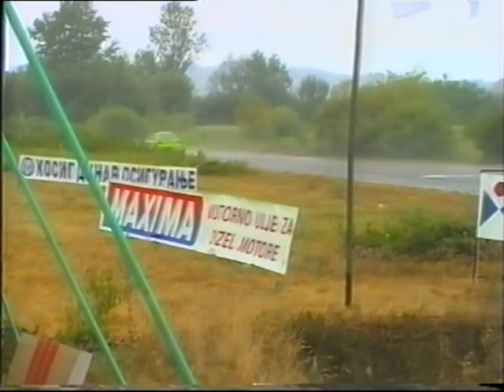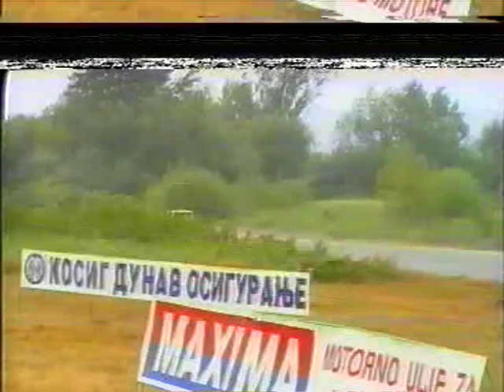Kruzna auto trka staza Zaluzani-Banja Luka 2000 godine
Dragan Simic Simke, Pavle Komnenovic, Tanasije Kuvalja, Cedomir Brkic, Ranko Niketic, Svetislav Buca Isakov,